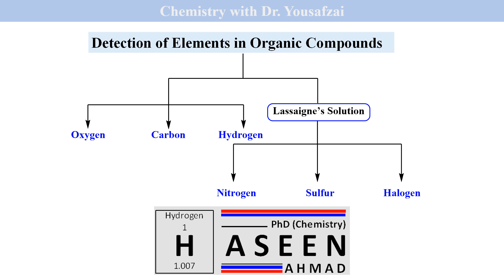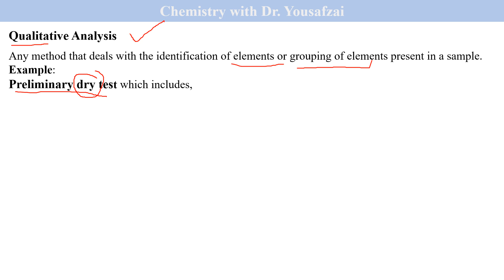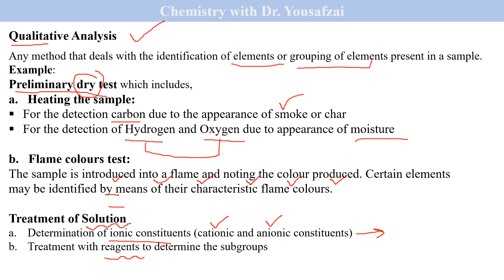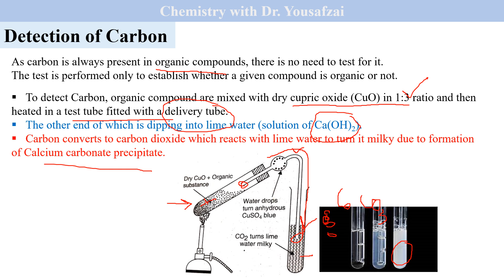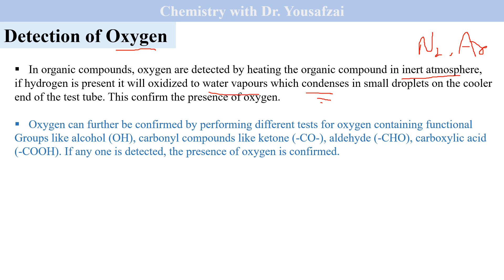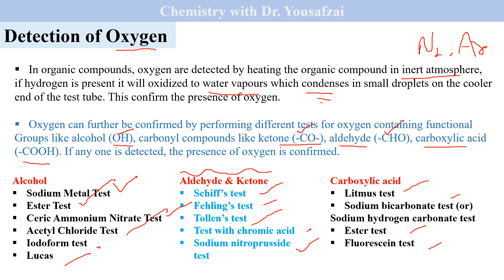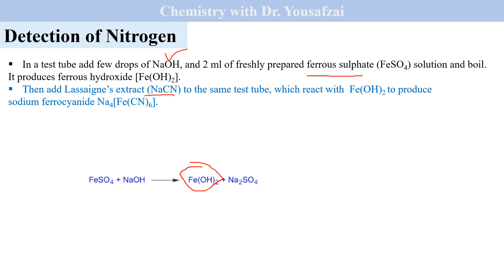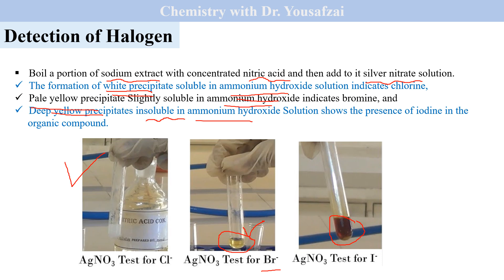Organic Chemistry Lect 4 / Detection of elements in organic compounds / Lassaigne solution / Chem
In this video, we will learn about the detection of elements in organic compounds. The detection of elements in an organic compound is an important step in its analysis. All organic compounds contain carbon. Hydrogen is also present in most organic compounds. In addition to carbon and hydrogen other elements which are generally present in organic compounds are oxygen, nitrogen, sulfur, and halogens.
Since nearly all organic compounds contain carbon as well as hydrogen it is usually not necessary to carry out tests to detect them and their presence can be assumed without testing for them. Here, we shall study the tests for detecting nitrogen, sulfur, and halogens only.